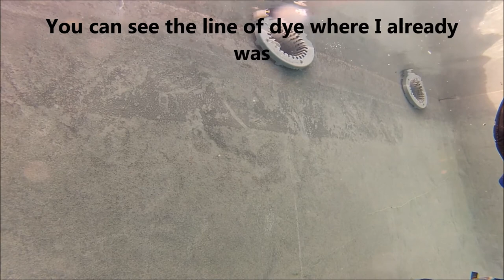Leak Test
Leak test a crack on the inside of a pool.  5/5/2014